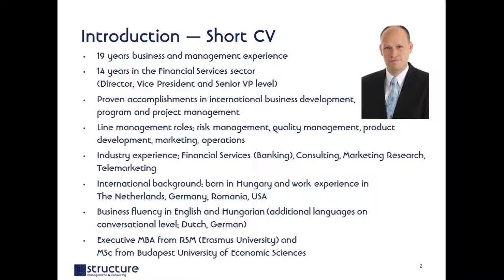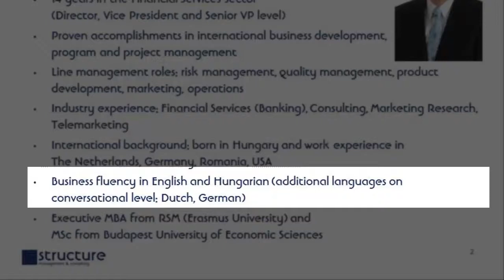01. Zsolt Szirony's short CV - Structure Management & Consulting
Zsolt Szirony's short CV | Structure Management & Consulting: The managing director has 19 years business experience. He has spent 14 years in the Financial Services sector in various management functions. He has proven accomplishments in international business development, program and project management.